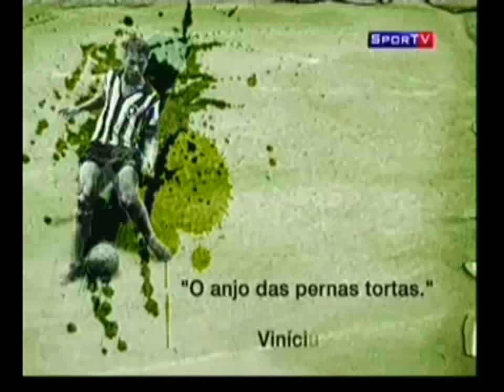Amazing - The Best Dribbler of all time ( Documentary ) PART 1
Manuel Francisco dos Santos (October 28, 1933 -- January 20, 1983), known by the nickname "Garrincha" (Portuguese pronunciation: [ɡaˈʁĩʃɐ], "little bird"), was an association football right winger and forward who helped the Brazil national team win the World Cups of 1958 and 1962. He played the majority of his professional career for the Brazilian club Botafogo.

The word garrincha itself means wren. Garrincha was also known as Mané (short for Manuel) by his friends. The combined "Mané Garrincha" is common among fans in Brazil. Due to his immense popularity in Brazil, he was also called Alegria do Povo (Joy of the People) and Anjo de Pernas Tortas (Angel with Bent Legs).

Garrincha is regarded by many as the best dribbler in football history. In the Estádio do Maracanã the home team room is known as "Garrincha," while the visiting team room is known as "Pelé."

Garrincha played 50 international matches for Brazil between 1955 and 1966, and was a starter for the national team in the 1958, 1962 and 1966 World Cups. Brazil only lost one match with him on the pitch, against Hungary at the 1966 World Cup. Pelé did not play the game against Hungary, and thus Brazil never lost when Garrincha and he were on the same lineup.

His first cap was against Chile in Rio de Janeiro in 1955. He played two matches at the Copa America of 1957 and four in the 1959 edition, Brazil finished runners up in both editions.

Known for his remarkable ball control, imagination, dribbling skills and ability to create something from nothing, Garrincha also possessed a ferocious shot with either foot and was a gifted dead ball specialist known for free kicks and corners taken with the outside of his foot. However, it was his astonishing dribbling skills he was most famous for, a skill he retained throughout his career. Examples of his shooting ability are his goals in World Cups against England in 1962 and Bulgaria in 1966. He was also able to turn on himself at top speed and explode at unusual angles, which he used to great effect. The numerous attacks and goal opportunities he generated through individual plays would often end up in an accurate pass to a teammate in a position to score. This occurred in the first two of Brazil's goals in the 1958 World Cup final and the second goal against Spain in the 1962 tournament. He was also an excellent header of the ball despite his relatively short stature. He is one of a few players to have scored direct from a corner, a feat he managed to do 4 times in his career.

He was voted into the FIFA Team of the 20th century by 250 of the world's most respected football writers and journalists as one of the three best forwards of the 20th century.

He is often credited for having been the inspiration for the bull fighting chants of "ole" to be used at football grounds initially during a game in Argentina where he constantly teased and went past his markers to constant ole's from the crowd.